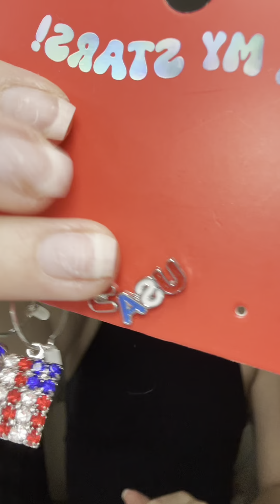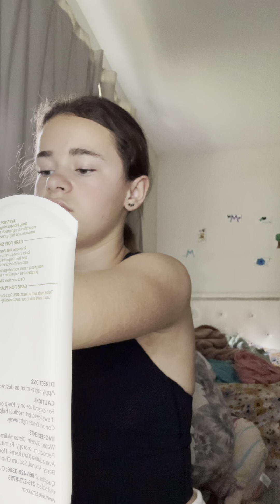GRWM + clean my vanity with me